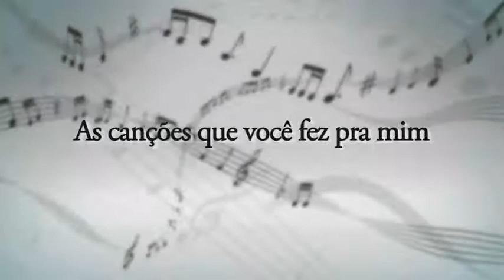As canções que você fez pra mim - Caminhos da Reportagem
Todo mundo parece ter uma trilha sonora que lembra algo do passado. A música consegue mexer com sentimentos de modo às vezes difícil de se explicar. Esta semana, o Caminhos da Reportagem viaja por esse universo de sensações, muitas vezes despertas por poucas notas musicais.

 Grandes músicos, como Ney Matogrosso, Toquinho, Dori Caymmi e Hamilton de Holanda relatam suas memórias musicais, muitas vezes presentes em suas canções... Ou mesmo nos bastidores da criação de algumas delas. Ainda contam como é criar uma obra e depois ela se tornar a música da vida de muita gente.

 A equipe do programa conversa com pessoas que têm uma trilha sonora para cada momento da vida, com músicas que parecem feitas sob medida. No caso de Gustavo e Deniza, não apenas uma, mas várias canções embalaram momentos do casal... Desde quando se conheceram até o casamento.

 Em uma rádio, um locutor descreve a experiência de traduzir músicas para os ouvintes, que muitas vezes acham a melodia boa, mas se surpreendem com o significado da letra. Várias pessoas contam como a memória musical foi formada, ainda na infância, por meio da influência dos pais. E pais que refletem hoje e observam que nem sempre foram a influência musical esperada para os filhos.

 Esta viagem por dentro das memórias e das músicas faz todo o sentido no cérebro humano, que associa melodias e letras a tempos que já passaram, a pessoas, a momentos que nos fazem inventar, como disse Roberto Carlos, "as canções que você fez para mim."

 Reportagem: Gilberto Costa
 Produção: Gilberto Costa, Carlos Molinari
 Apoio à Produção: Flávia Lima, Beatriz Evaristo, Linei Lopes, Carolina Pessoa, Fernanda Balsalobre, Thaís Rosa
 Edição de Texto: Carina Dourado
 Apoio à Edição: Paulo Eduardo Barbosa
 Edição de imagens e finalização: Fábio Lima
 Imagens: Manoel Lenaldo, Robson Moura, Sigmar Gonçalves, Marcelo Magalhães, André Pacheco, Osvaldo Alves, Rafael Oliveira, Jorge Brum, João Ferreira e Silvana Neitzke, Amâncio, Eduardo Viné
 Auxiliares técnicos: Alexandre Souza, Jairom Rio Branco, Edivam Viana, Rafael Calado, Severino Alves, José Aderaldo, Mariano da Paz, Cristiano Lopes, Edgar Monteiro
 Arte: Rodrigo Ximenes